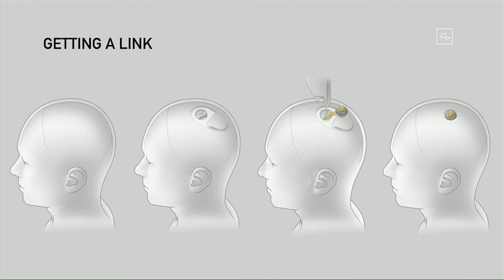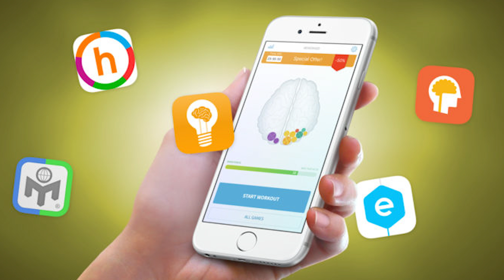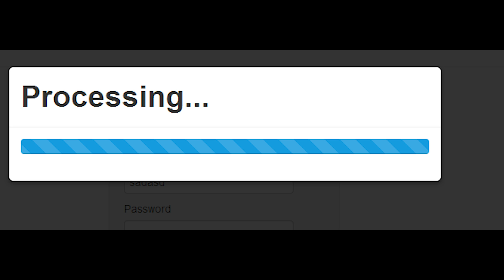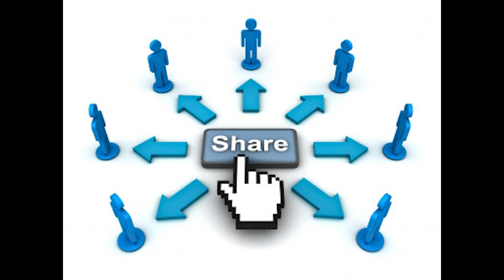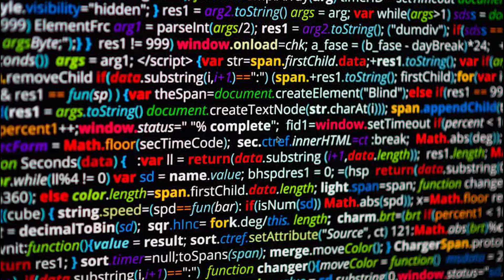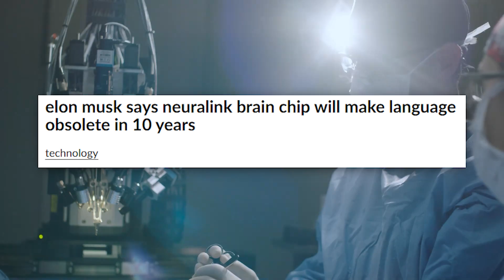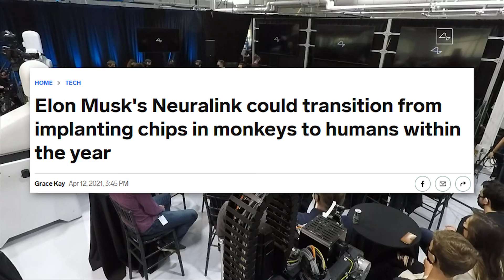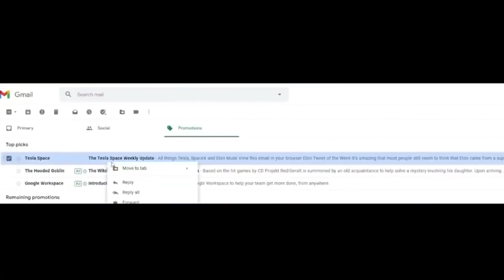How Neuralink Will Make Language Obsolete..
How Neuralink Will Make Language Obsolete..we're covering Neuralink news, updates, demos, and more in 2021, showing how language could obsolete in the future with Neuralink technology.